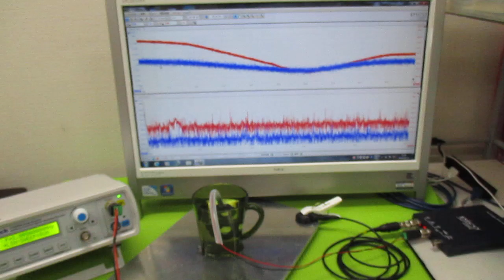超音波発振による相互作用を考慮した「超音波制御技術」 ultrasonic-labo